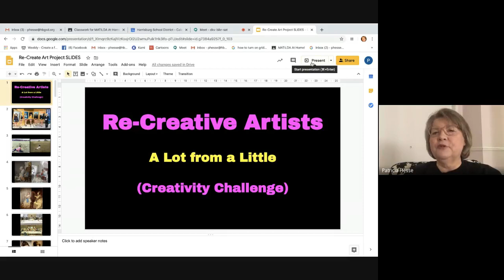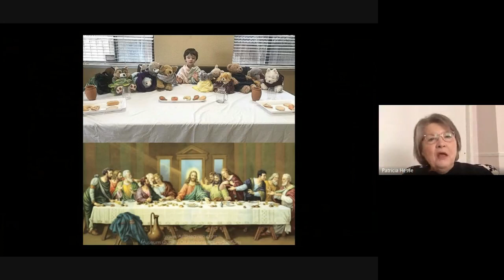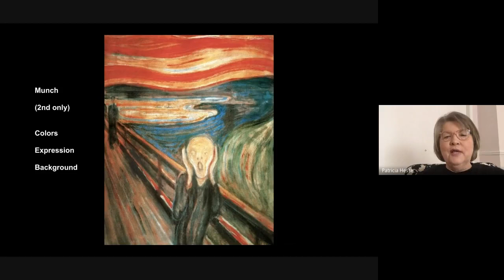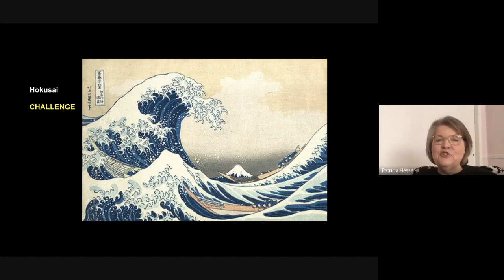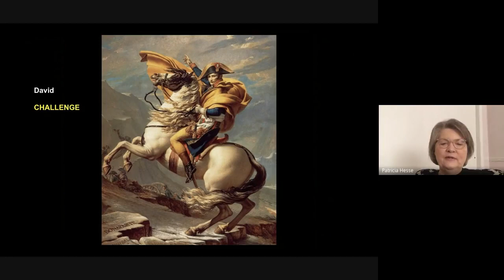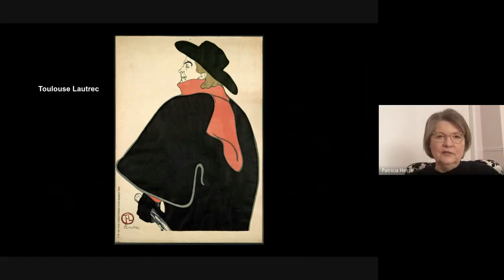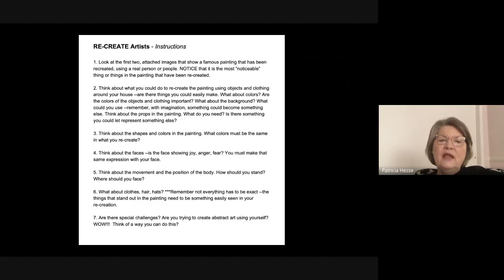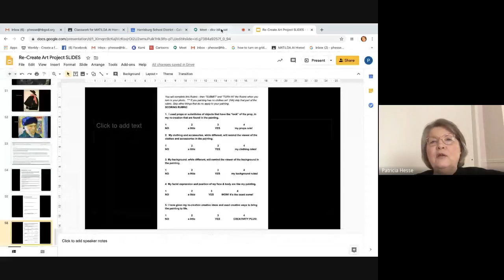Re-Create Famous Works of Art Project